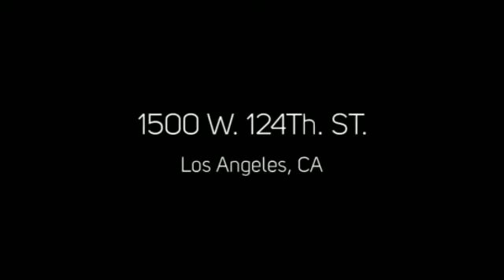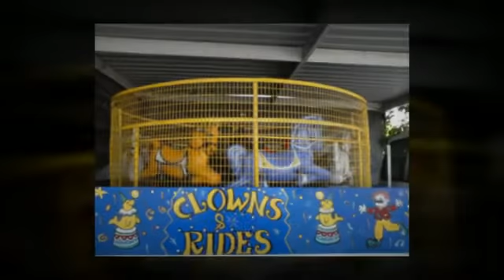ASD Party Rentals-Boxing Rings For Rent In Los Angeles CA -Boxing Rings For Rent-EEUU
ASD Party Rentals - Boxing Rings For Rent In Los Angeles CA  - Boxing Rings For Rent In Los Angeles